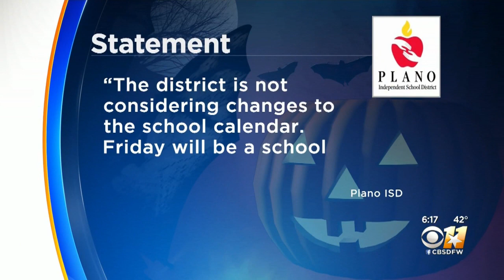Despite Student Petition, McKinney ISD To Still Hold School Friday After Halloween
Despite a student petition that garnered over 10,000 signatures, McKinney ISD is still planning to hold school the Friday after Halloween.